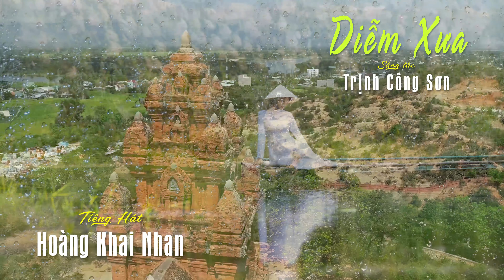Diễm Xưa [Trịnh Công Sơn] Hoàng Khai Nhan hát (4K) 20200912